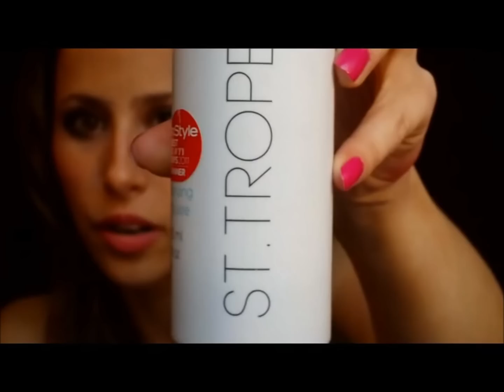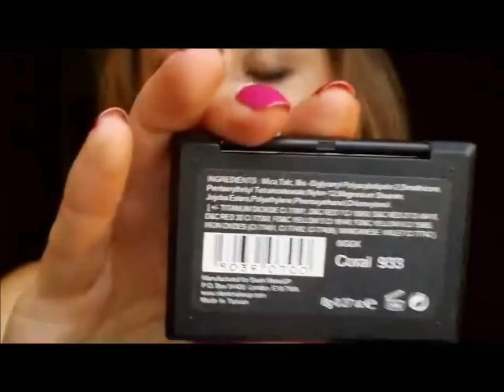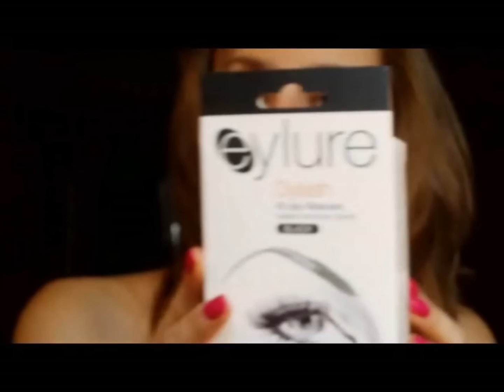Favoritos/compras Londrinas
Não se esqueçam de comentar, avaliar e subscrever o canal :)
Obrigada e beijinhos